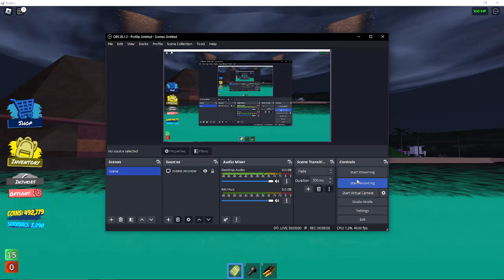Dual Threat Timebomb Terror #2 (Survived) [Tornado Alley Ultimate]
Double the timebombs, double the terror.